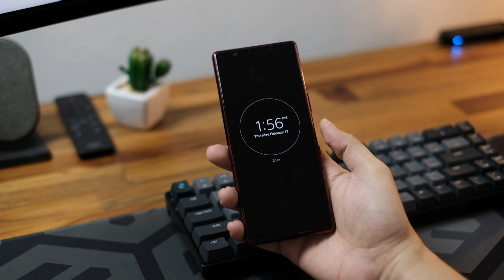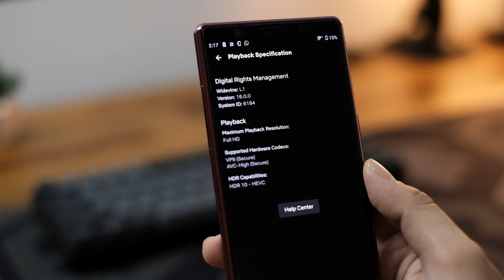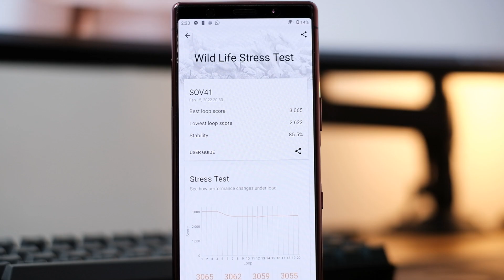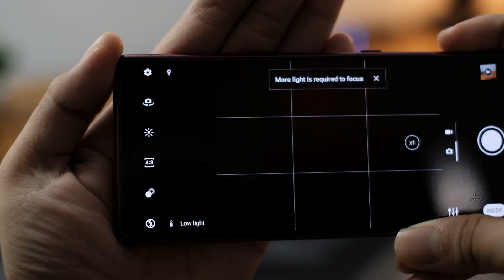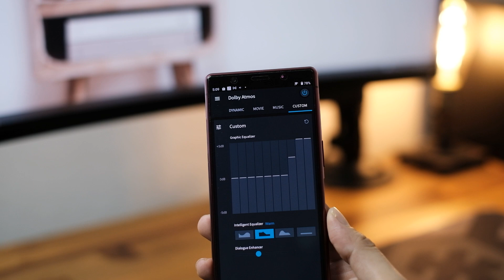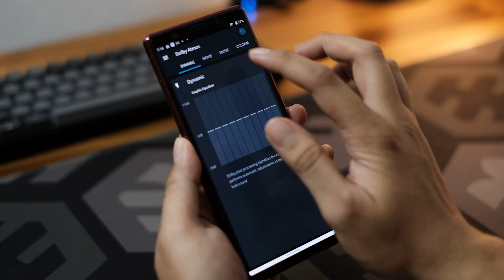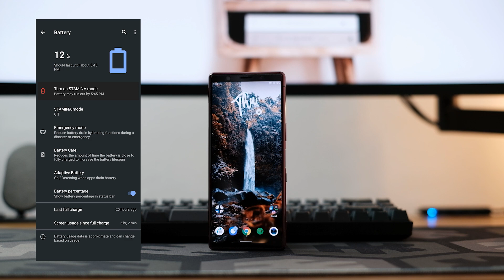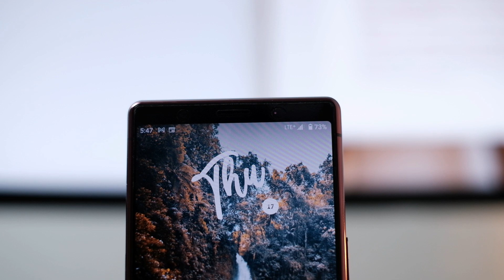MURAH & TAMPAN - Review Sony Xperia 5 di Tahun 2022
Sony Xperia 5, Gimna menurut kalian?
Kalau menurut gw sih ini jelas ini adalah Limbah jepang yang wajib kita punya, karena dengan harga yang sekarang udah di 2 jutaan, Feel Flagship dari HP ini tuh gak ada yang ngalahin.

Link pembelian :
Tokped :

Mau dapat Promo menarik ? bisa ke link di bawah ini ...

*7.7 Mid-Year Sale*
Bikin pol tengah tahun, SERBA RP 7RIBU.
Bonus dadakan hingga Rp 770ribu.
Gratis ongkir se-Indonesia.

Track:   Culture Code x GLNNA - 24 Hours